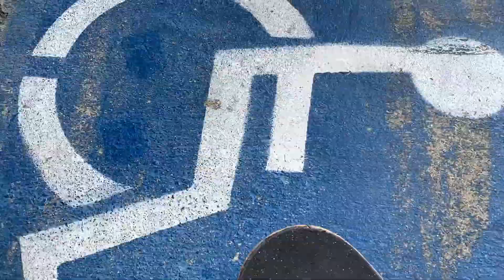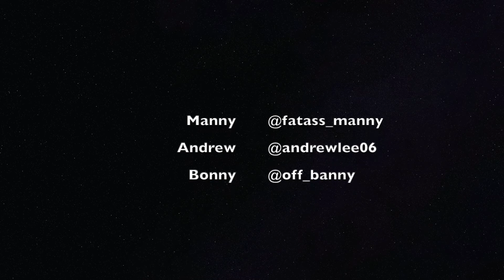My first vlog (Skating)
(Skateboarding)
My little cousin is trying to olie stairs for the first time!!